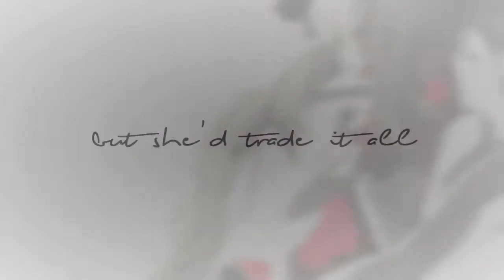MEP Dump #1!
[HD]

1- Not Up Yet!